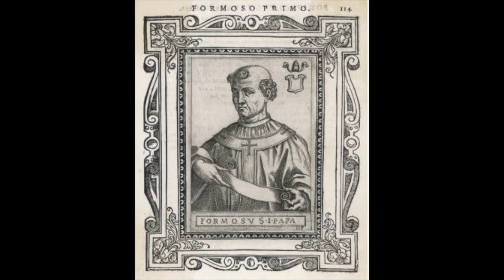History Shorts with The Artifactual Scholar ~ "Cadaver Synod"